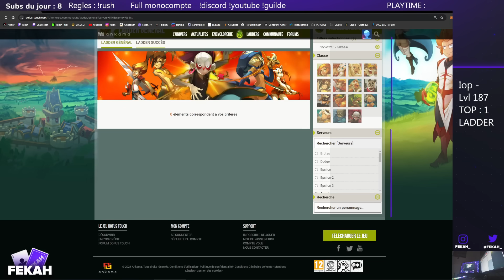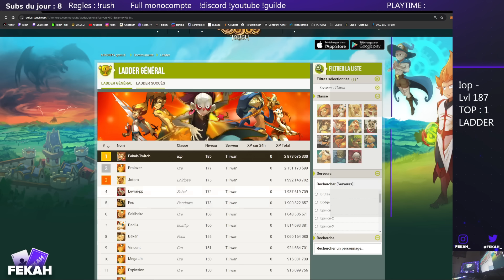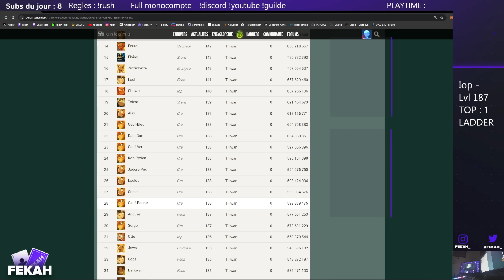Dofus Touch l Tiliwan - DAY 5 - Lvl 187 ( Top 1 ladder )